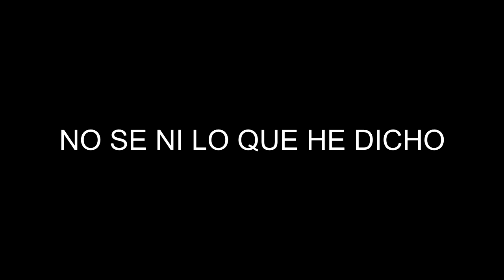🔵 RESUMEN de Twitch 26/06/2022 haciendo PARKOUR en MINECRAFT | Sofirst 20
¡Hola ositos! 🐻 Esto es un resumen del directo de ayer 26/06/2022 en Twitch, espero que lo disfrutes. Soy Sofirst 20 y me puedes encontrar por aquí haciendo vídeos o en Twitch haciendo directos como ves. Un saludo 😇